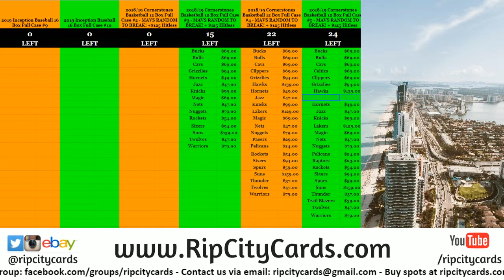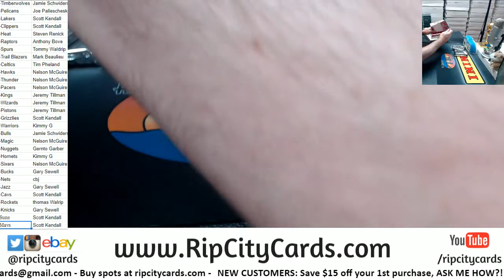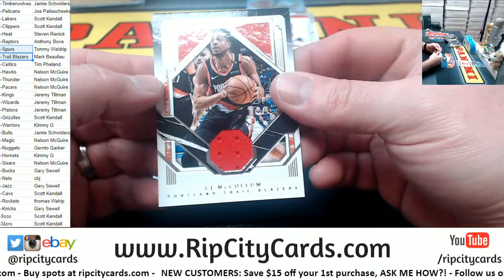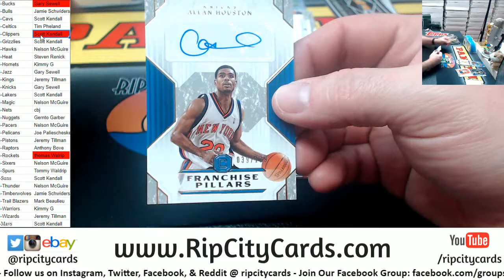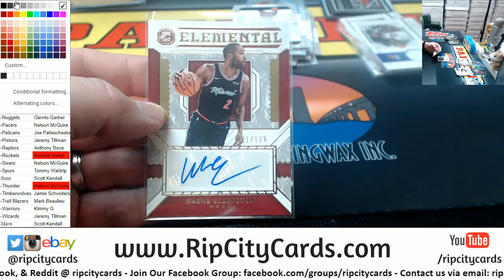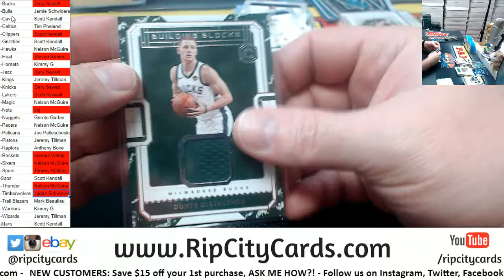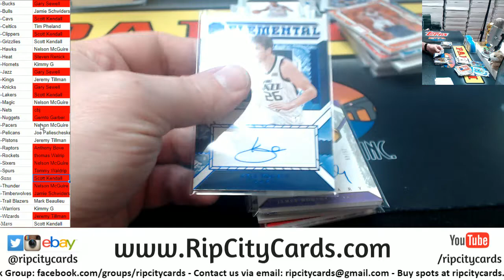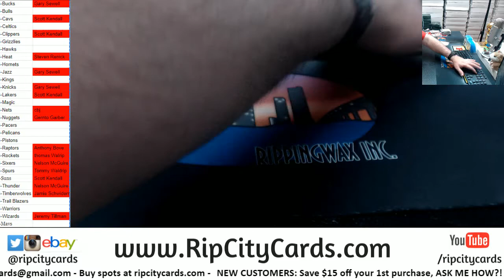2018 19 Cornerstones Basketball #3 Full Case RCC #3